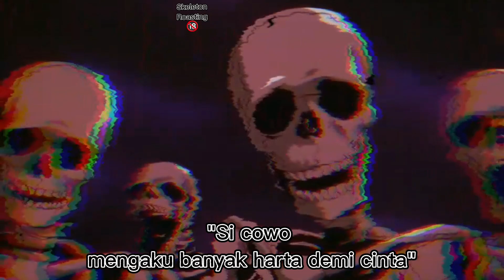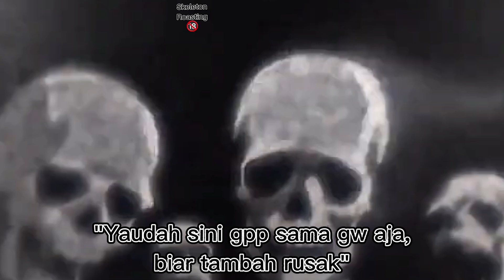Skeleton Roasting 🔞+ Kelakuan Kaum Tiktok (Berserk Skeleton Roasting Meme)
Thanks ⚘🙏🏻